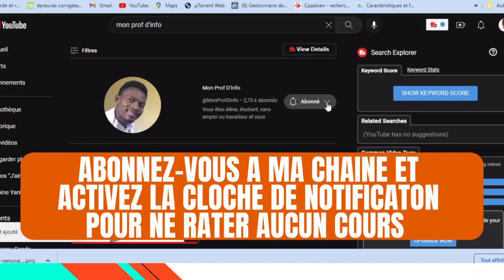Leçon 8 : Soustraction en binaire | SYSTÈMES DE NUMÉRATION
Comment effectuer facilement la soustraction des nombres binaires ?